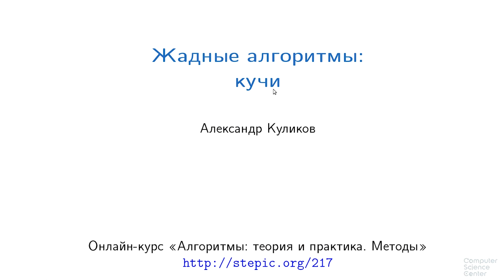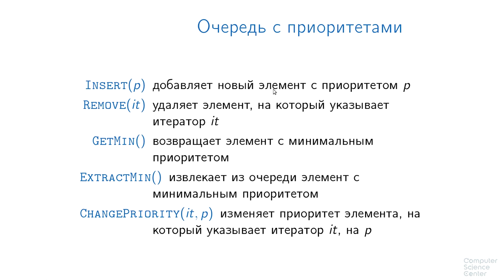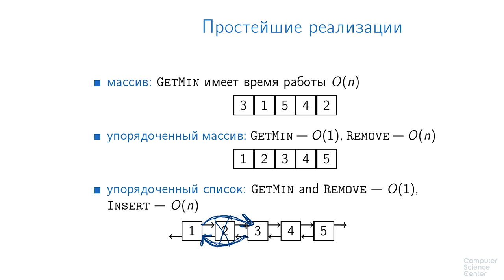Алгоритмы теория и практика Методы - 53 урок. Очереди с приоритетами